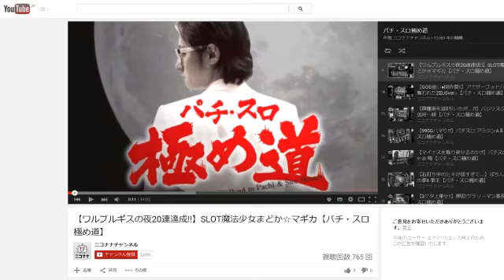【はじまりのあさ】パチンコ！一ヶ月景品生活 day1⑨ [パチスロ][スロット][パチンコ]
パチンコの景品のみを食べて一ヶ月生活するドキュメンタリー。

【主なルール】
・パチンコ店駐車場の物置に1ヶ月間住む
・1週間に一度3万円と銭湯回数券を支給
・パチンコパチスロの出玉で獲得した景品のみを食べて生活する

【もっと詳しい情報やスケジュールなど】

(裏情報などを発信中)

※企画の特性上、放送時間内に必ず実戦するとは限りません。ご了承ください